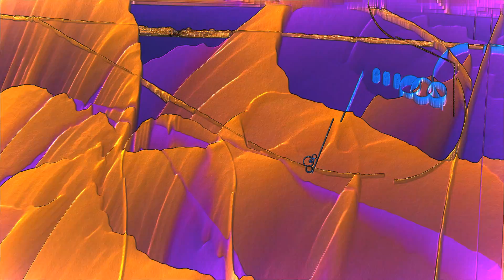Bassnectar & Seth Drake - F U N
Credit for Visualizations goes to the Milkdrop dev team